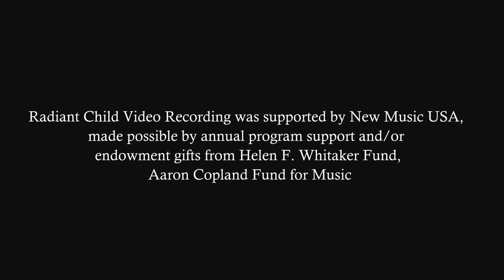David T. Little: RADIANT CHiLD / Third Coast Perc · CYSO's Encore Chamber Orchestra · Tinkham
CYSO's Encore Chamber Orchestra led by Music Director, Allen Tinkham featuring Third Coast Percussion.

Radiant Child Video Recording was supported by New Music USA.  To follow the project as it unfolds, visit my project page:

Radiant Child Video Recording was supported by New Music USA, made possible by annual program support and/or endowment gifts from Helen F. Whitaker Fund, Aaron Copland Fund for Music